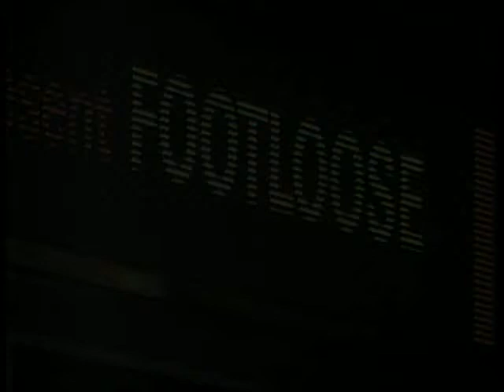Footloose Comes To Franklin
Frankin Red Carpet premiere of the Footloose movie starring Julianne Hough, and featuring the music of Big & Rich, and other country stars.